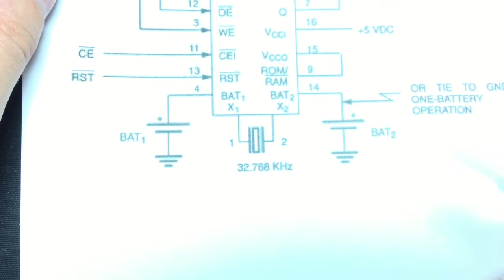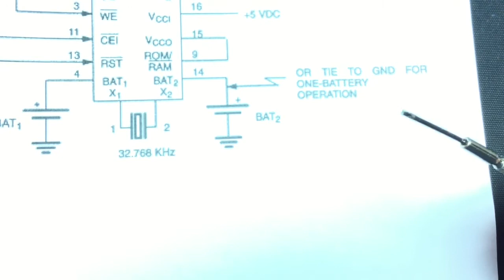Dallas Smartwatch RTC DS1216 Battery Replacement - Phantom Clock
A look at replacing the battery inside a 30 year old product from Dallas Semiconductors called the SmartWatch DS1216 - Phantom Clock